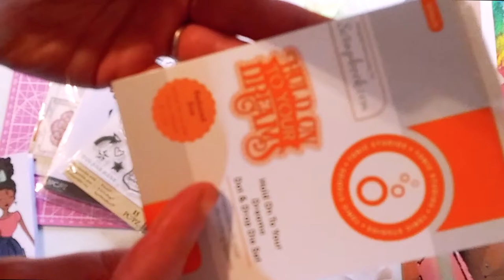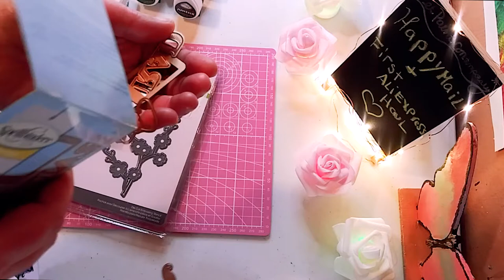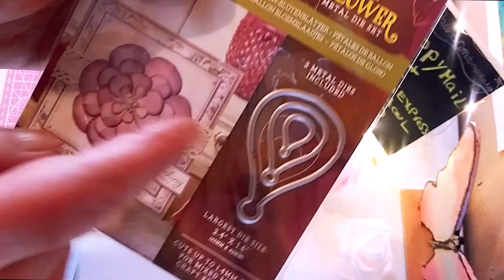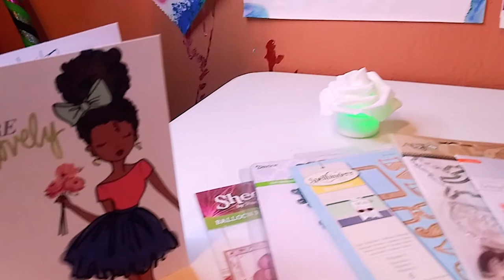MY FIRST ALIEXPRESS HAUL & HAPPY MAIL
Hey guys,  I hope you enjoyed My first Aliexpress haul and my beautiful Happy Mail from Gina from Gina Loves to Craft.  Have a great day everyone.